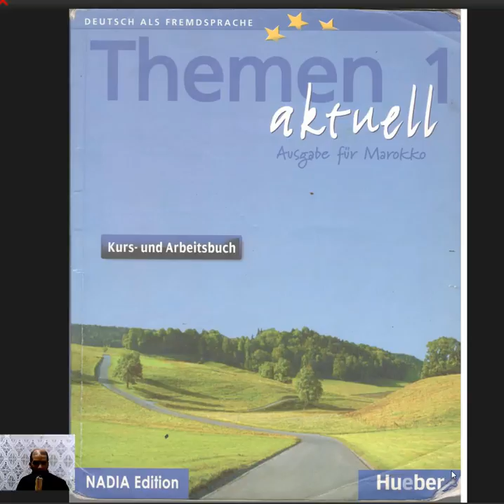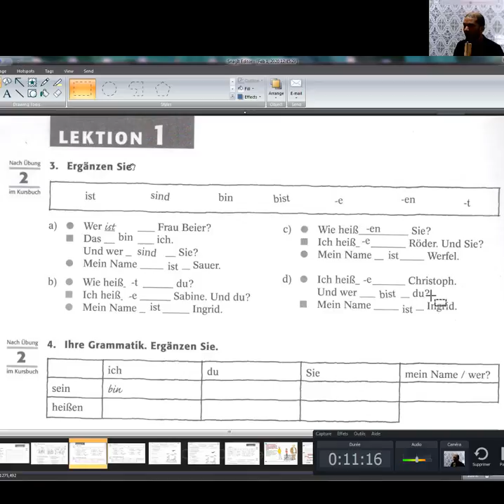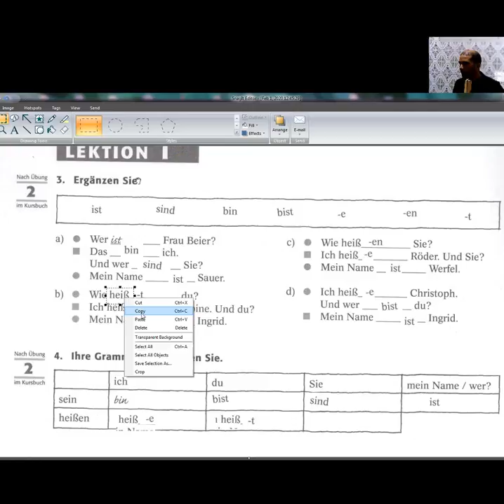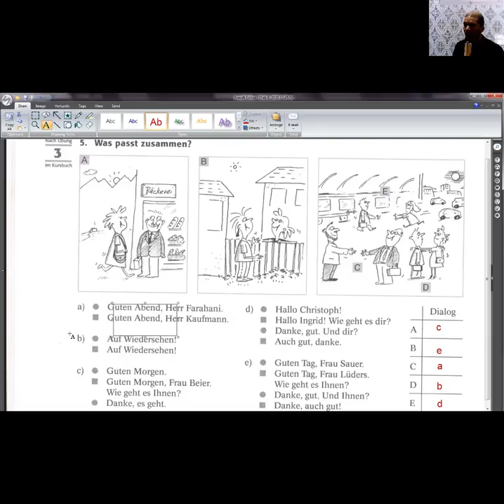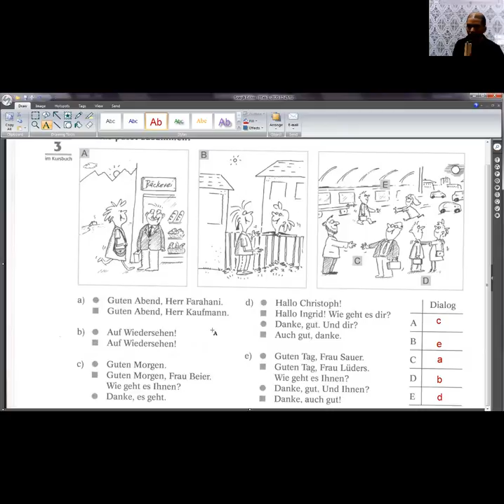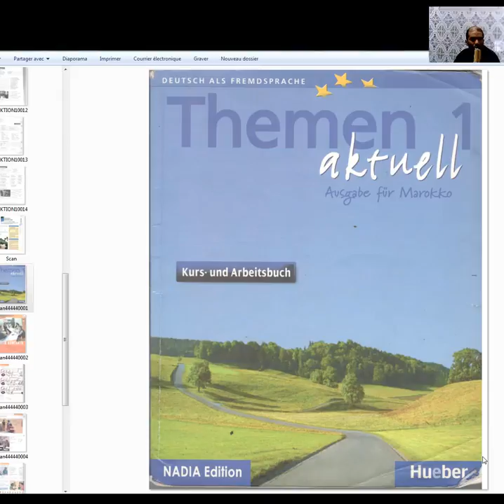Activités pour apprendre l allemand